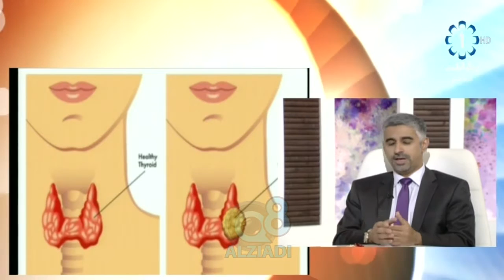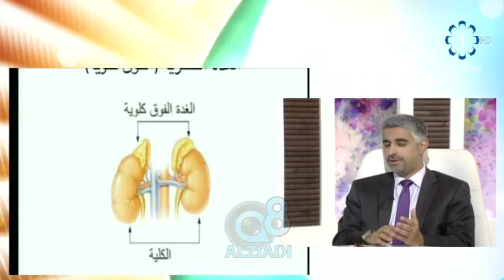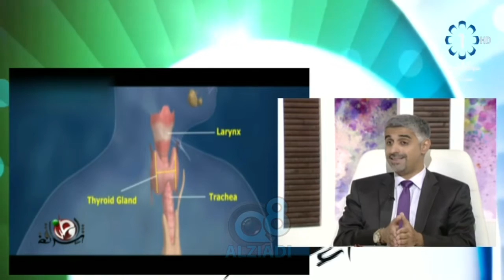لقاء مع د.ثامر العيسى استشاري أمراض باطنية و غدد صماء و السكر عبر تلفزيون الكويت